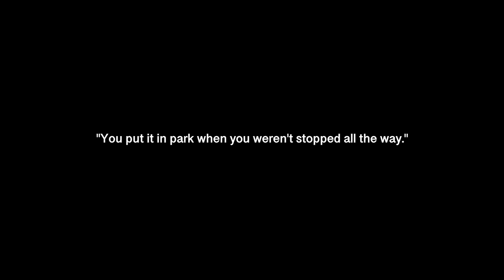an after school high school vlog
Haha, no I did not get in an accident. You just got baited. This is a vlog of me and my friends after school.

Music: Rolled Up by Benny Sings, Mac DeMarco

🗣️ Want to talk to me first hand to get insight on how you can improve your social skills, confidence, and situation?
Schedule a Time to Chat